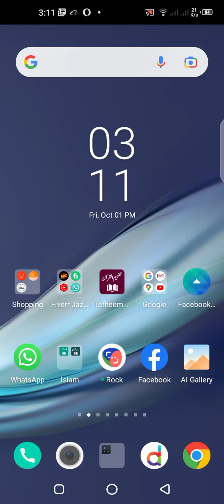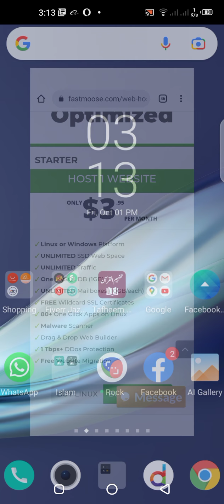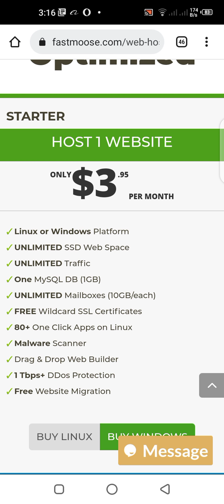0002 Website hosting Reseller